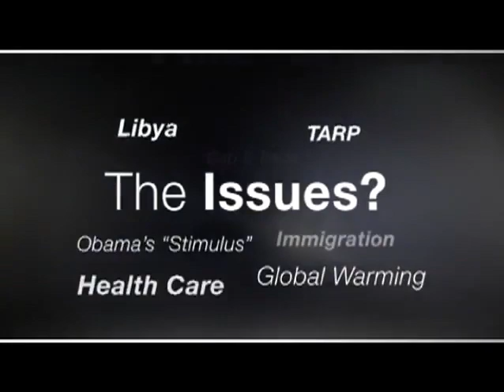2012 Restore Our Future Campaign Ad Attacking Gingrich for Supporting Amnesty (Long Version)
Long version of 2012 Restore Our Future campaign ad (on behalf of former Governor Mitt Romney (R-MA)) attacking former Speaker of the House Newt Gingrich on a number of grounds, including because Gingrich "supports amnesty for millions of illegal immigrants."